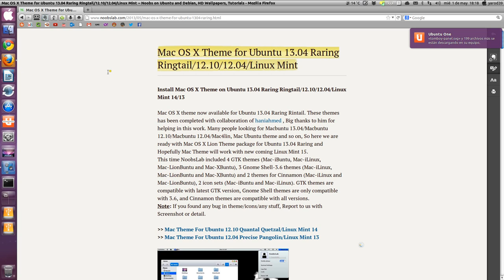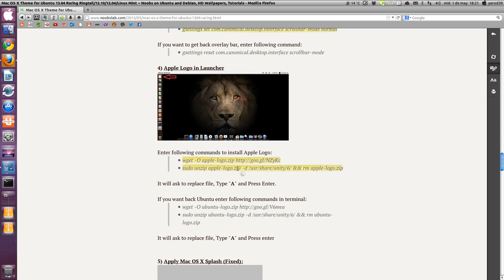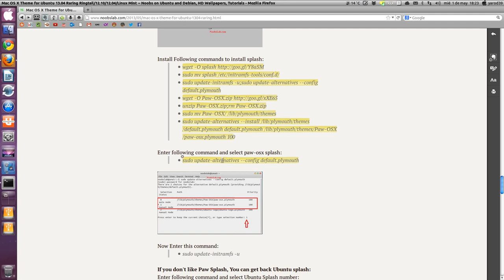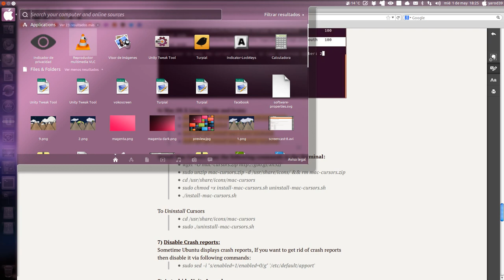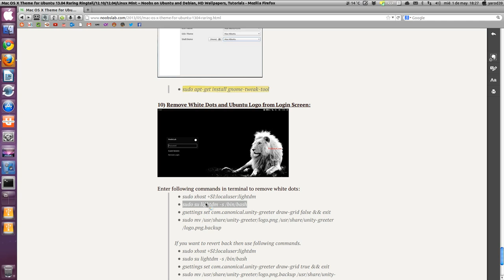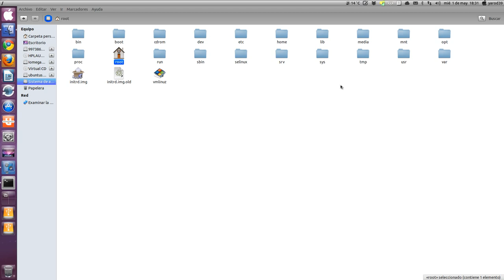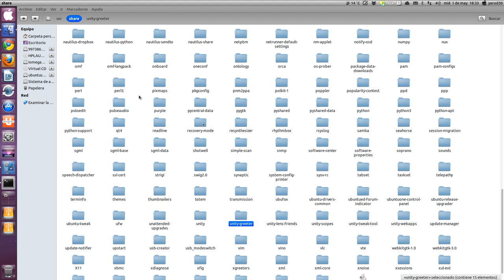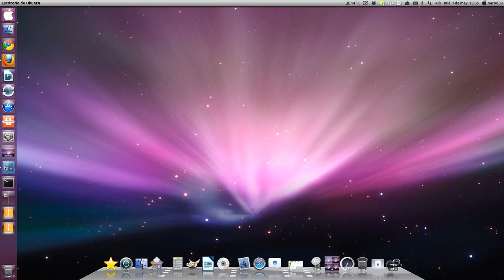Mac OS X Theme for Ubuntu 13.04 Raring Ringtail/12.10/12.04/Linux Mint UBUNTU LINUX UBUNTU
UBUNTU LINUX